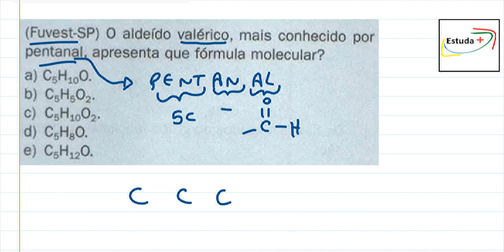Fórmula Estrutural e Molecular de um Aldeído